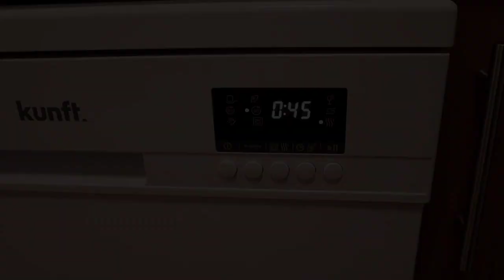LIMPEZA E MANUTENÇÃO DA MÁQUINA DA LOIÇA, COZINHAR FRANGO ESTUFADO PARA CONGELAR | VLOGMAS #11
Cláudia Ralha